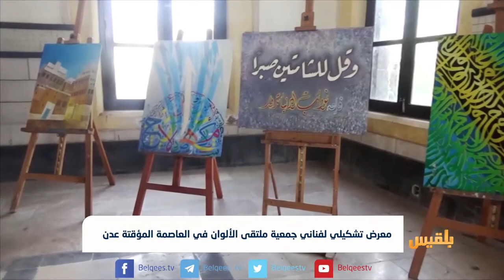معرض تشكيلي لفناني جمعية ملتقى الألوان في العاصمة المؤقتة عدن | تقرير آدم الحسامي